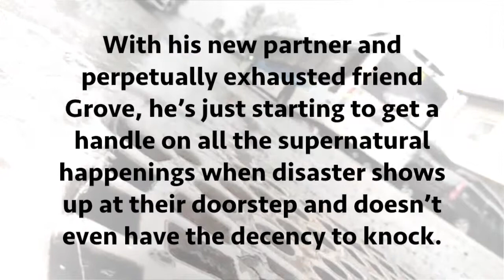Supernatural Happenings, Enemies, & Brutal Enforcers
With Janzen's new partner & exhausted friend Grove, he’s just starting to get a handle on all the supernatural happenings when disaster shows up at their doorstep & doesn’t have the decency to knock...

Read DESTRUCTION OF JUSTICE by Lawrence Davis.